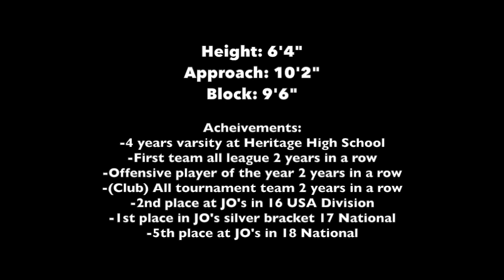Lexi Morris #17 Highlights